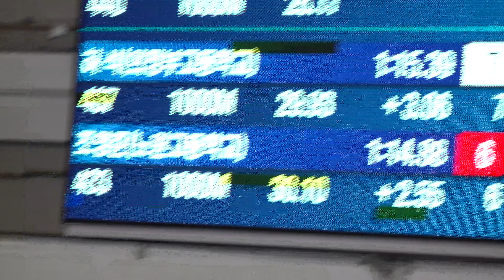54회 회장배 전국남녀 스피드스케이팅대회(2023.11.01 - 11.03) - 허석, 조영준 (남자 1000m)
남자 고등부 1000m
7조 I 437 허석 의정부고등학교
       O 433 조영준 노원고등학교